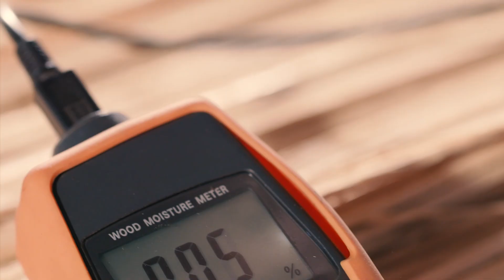MOSO Bamboo X-treme Herstellung | von der Pflanze bis zum Produkt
Das schnelle Wachstum und die unendliche Verfügbarkeit machen Bambus zu einem perfekten Rohstoff für viele Anwendungen im Bau. Aus gutem Grund wird Bambus oft als “der Baustoff der Zukunft” bezeichnet. Bambus als Rohstoff kann jedoch nicht ohne Schutzbehandlung im Freien verwendet werden. Aufgrund seiner hohen “Zucker”-Bestandteile ist Bambus anfällig für Angriffe von Mikroorganismen und Pilzen. Lassen Sie uns erklären, wie wir vom Rohmaterial Bambus zum Endprodukt MOSO Bamboo X-treme gelangen durch einen Produktionsprozess Thermo-Density genannt.

Weitere Informationen über MOSO Bamboo X-treme finden Sie im MOSO X-treme Inspirationsleitfaden

Mit 25 Jahren Erfahrung in der relativ jungen Bambusindustrie hat MOSO sich aufgrund seines Fokus auf Produktqualität, Nutzer-Mehrwert durch Innovation und Nachhaltigkeit als die weltweite A-Marke in Bambus etabliert anerkannt. Mit einem internationalen Team und Partnern in mehr als 50 Ländern ist MOSO ständig auf der Suche nach neuen Anwendungen und Lösungen, die sich mit der am schnellsten wachsenden Pflanze der Welt realisieren lassen. Der Beweis dafür ist die beeindruckende Liste von Referenzprojekten, die die unendlichen Möglichkeiten mit MOSO-Bambusprodukten zeigen.

00:00 Moso-Bambus
00:19 Ernte und Verarbeitung
00:50 Aufbereitung des Bambus
01:22 Von den Fasern zu Bamboo X-treme
01:58 Das fertige Produkt
02:25 Möglichkeiten mit Bamboo X-treme
02:44 Bamboo X-treme-Projekte
03:06 Wie sieht Ihr nächstes Bamboo X-treme Projekt aus?